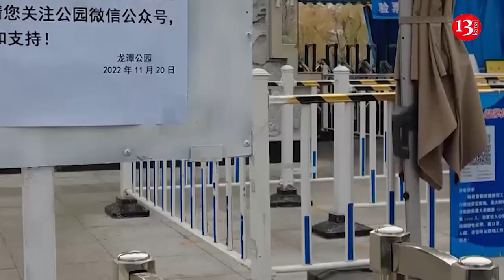China in chaos: “RISE UP, DON’T BE SLAVES!” – anti-lockdown mass protests